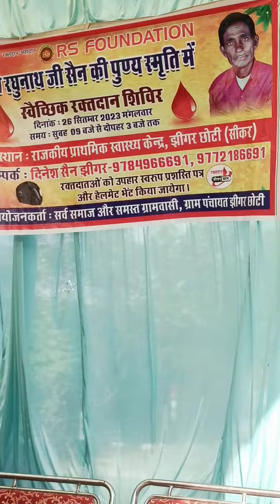chhoti me blood camp#akshayvlogs